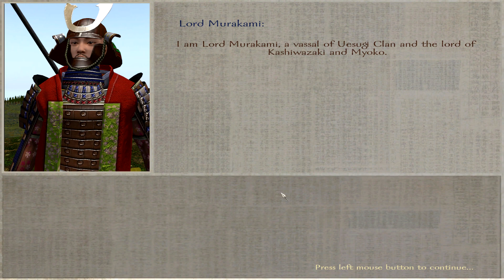Let's Play Mount & Blade: Warband - Gekokujo Daimyo Edition - Episode 31 - Staking Claims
The plan worked out perfectly. Having whittled down the Uesugi host, Otto lies in wait for the besiegers to take Shibata castle in order to swoop in when it's poorly defended and take it back for the glory of the Date. Of course the fact that he might gain a castle from it was a nice addition... but GLORY!